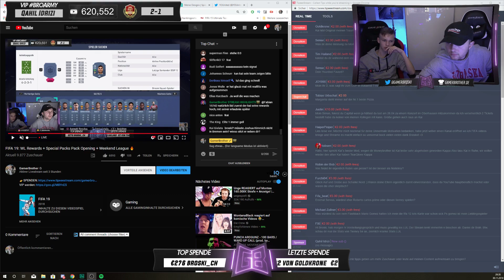28-2 REWARDS mit GAMERBROTHER🔥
28-2 Rewards mit Gamerbrother🔥